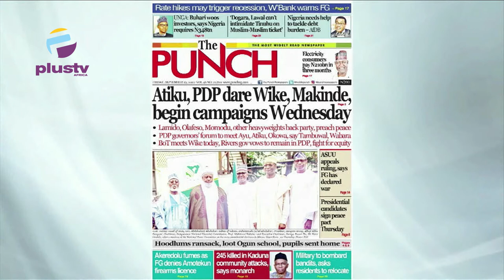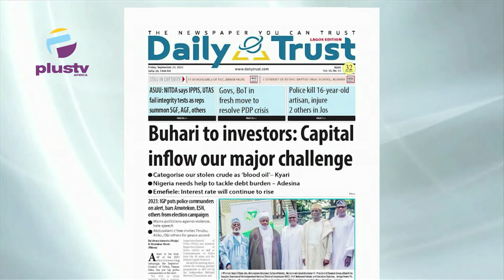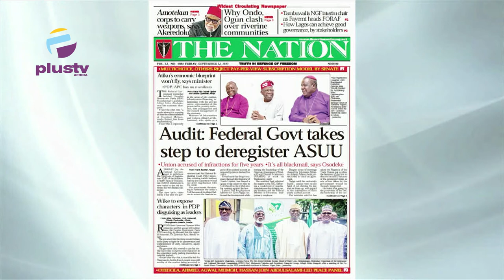Audit: Federal Govt Takes Step To Deregister ASUU | OFF THE PRESS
Join us on weekdays at 7:15am on OffThePress, as we discuss the biggest newspaper headlines today. Watch live on DSTV, Ch. 408, and StarTimes Ch. 308, or stream from our YouTube, Facebook, and Periscope platforms.